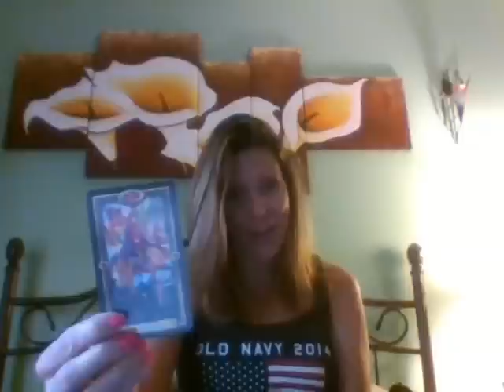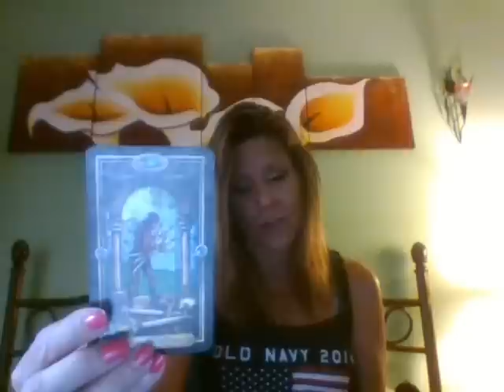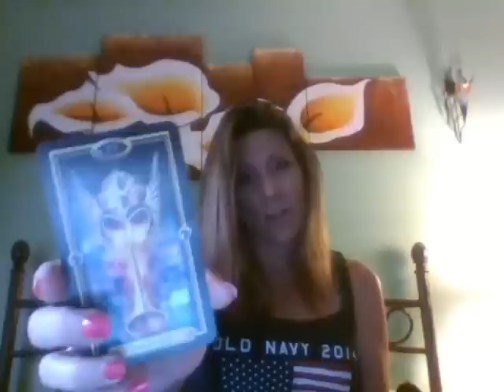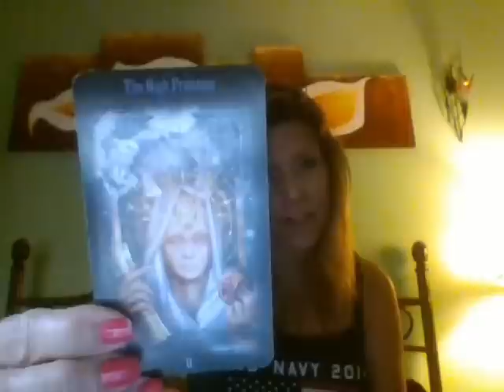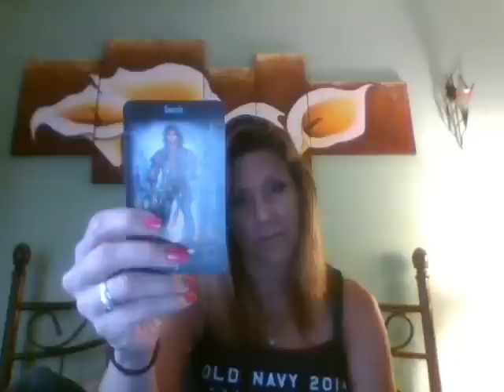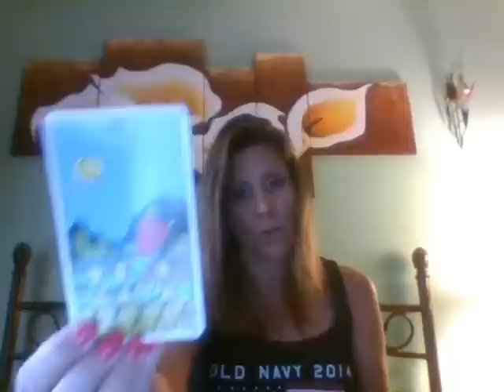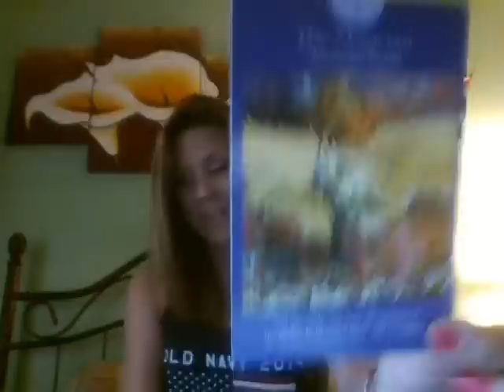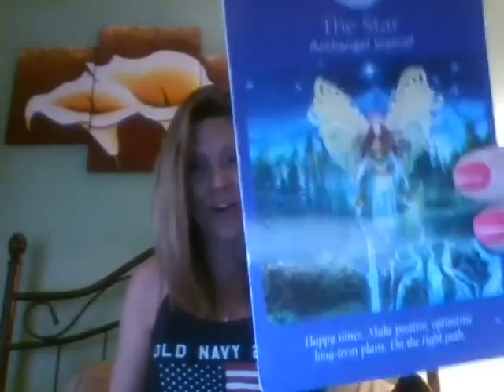Capricorn June 1-15 2016 Reading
- and click on the SUPPORT button to the right :-)

*** FOR 1-QUESTION READINGS ($10) .TEXT Readings via email ($20) and VIDEO READINGS via email ($30)..

~Josie K.